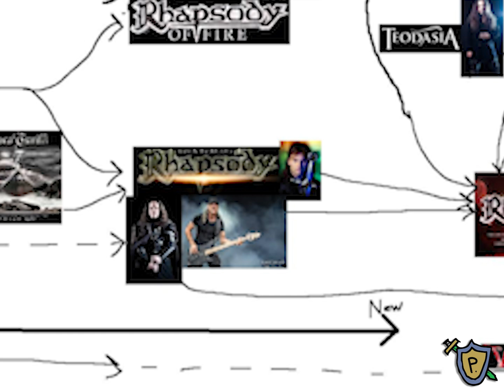A Fortress Called Eurobeat - Powerful Podcast Ep57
Sup Nerds! Power Metal News are back, there’s some new singles, some great albums, some not so great albums, and the best tangents around! Also you should know Kyle finished the Elden Ring DLC the night after recording this episode. Git gud, and stay powerful.

For the impatient:

00:00:00 Pre-roll
00:00:27 Sup Nerds
00:01:42 Twilight Force News
00:08:21 Beast in Black
00:08:51 The Eurobeat Tangent
00:11:13 Back to Beast in Black
00:16:22 Less Albums, more Singles!
00:17:18 Seven Spires
00:30:04 The Sonic Symphony Tangent
00:33:15 Back to Seven Spires
00:35:44 Boston Mentioned
00:37:26 Fer hates Intro Tracks
00:39:51 Back to Seven Spires again
00:45:24 Rhapsody of Fire
00:56:08 Sunburst
00:59:11 Bonus Leprous Mention
00:59:44 Albums that haven't come out
01:00:34 Wrapping Up